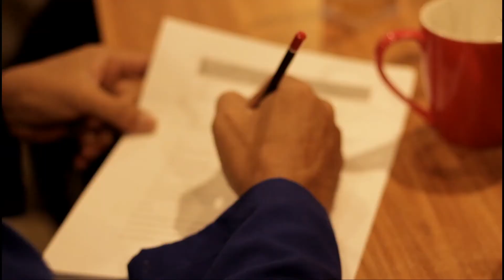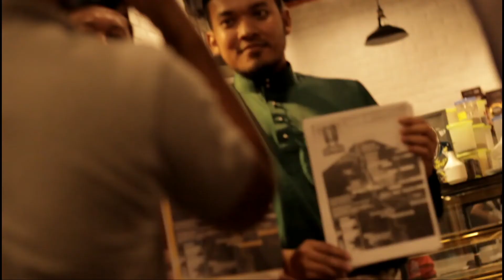RBO Team Raya 2018 x meeting fuji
RBO TEAM